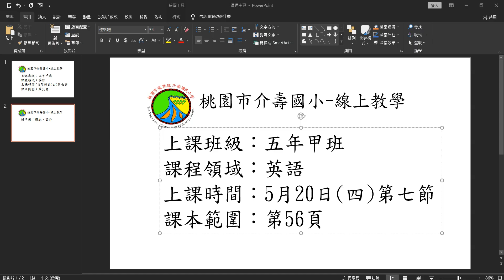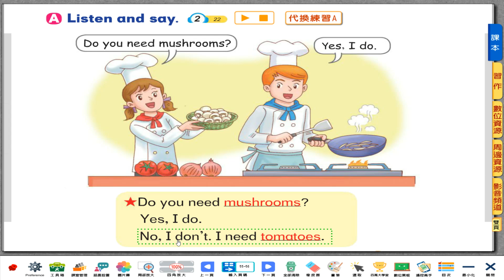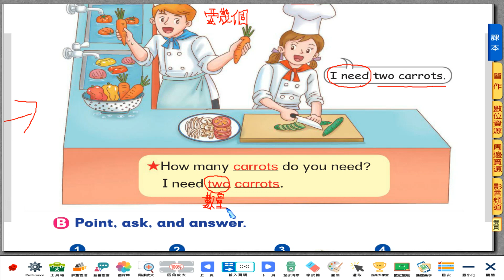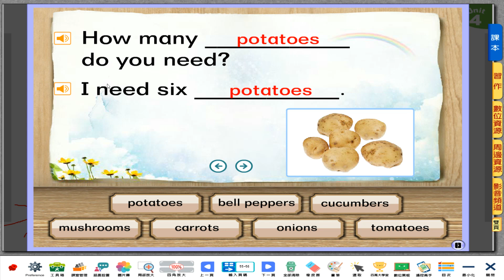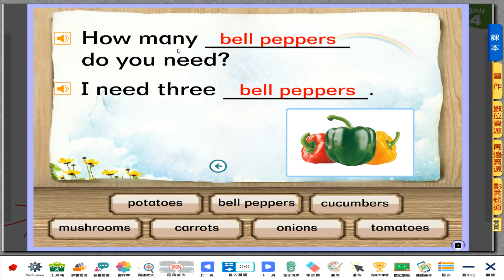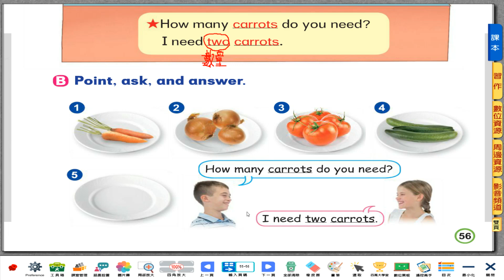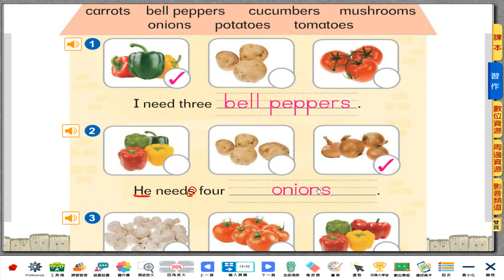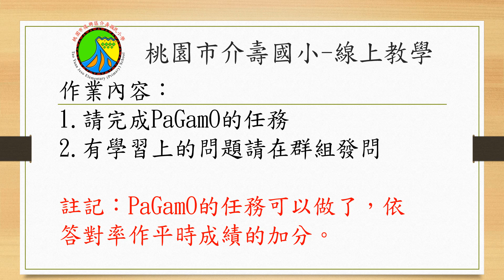0520-五年級-英語-第七節-子皓老師